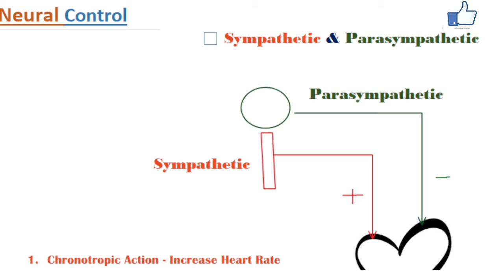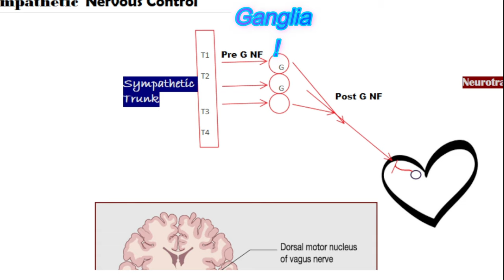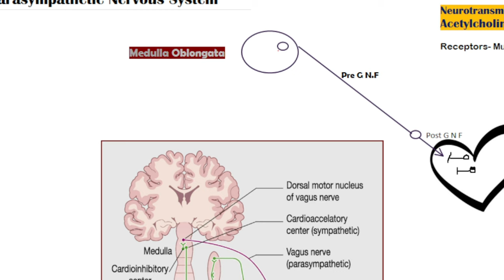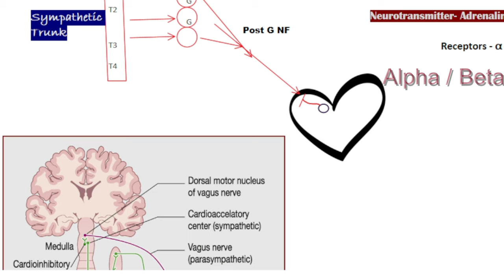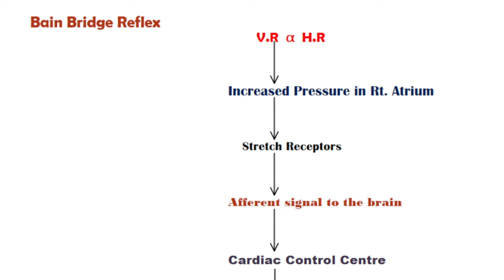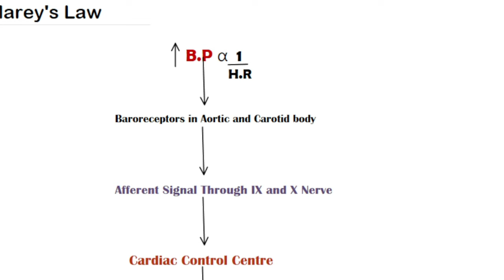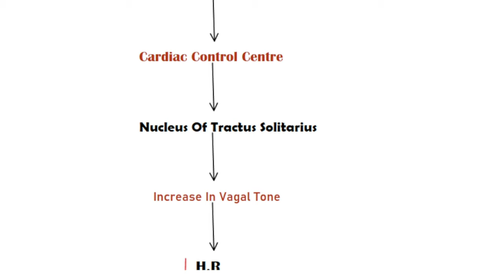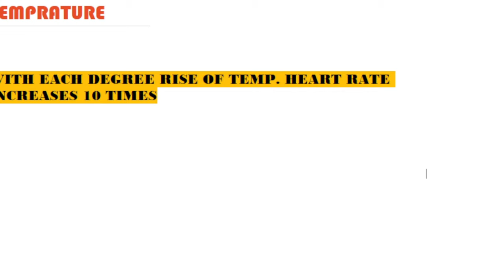Heart Beat Regulation I Neural Control I Hormonal Control I Bainbridge Reflex I Hindi I MedicalNerd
Hi Friends !! Dr. Rajeev Kumar Saini  Welcome you to my new video, IN this  video you will learn about Regulation Of Heart Beat By Different Regulatory mechanisms like Neural Control  hormonal control ,control by different Reflexes.

More query:-
heart beat regulation
heart beat regulation in Hindi
heart rate control
Bain bridge reflex
Neural control of heart rate
Hormonal control of heart rate
control of heart beat by brain
Hindi explanation of heart rate control
how heart rate is maintained
Medical Nerd
Vasomotor Centre
heart class10 biology
blood pressure and its regulation
regulation of heart rate physiology in Hindi